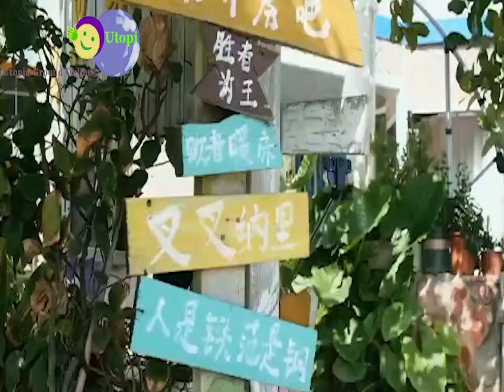Wireless Selfie Stick@Utopia Ground Online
* Selfie Stick Mono-pad, 3-1 Expandable Version with Wireless Bluetooth Remote.
* Product Name: Tripod Selfie Stick

Weight: 150-g

Size: 19*6*3 cm / 7.48" x 2.36" x 1.18" inch (Approx)

Advantage: 360 ° mobile phone clamp design

Feature: Portable/Extendable/ Wireless Controller

Colors: Black

Package: Retail Box